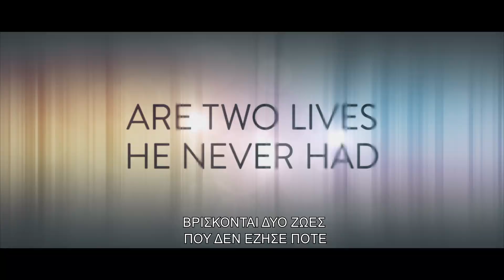The Roads Not Taken / Οι Ζωές που δεν Έζησα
Οι Χαβιέ Μπαρδέμ, Ελ Φάνινγκ και Σάλμα Χάγιεκ πρωταγωνιστούν στη νέα ταινία της Σάλι Πότερ, που είχε επίσημη συμμετοχή στο 70ο Φεστιβάλ Βερολίνου. Πρόκειται για την ιστορία ενός πατέρα και της κόρης του σε μια μέρα στην ζωή τους στην Νέα Υόρκη, στην διάρκεια της οποίας η ψυχολογική κατάσταση εκείνου μοιάζει να ξεπερνάει τα όρια της λογικής. Η σκέψη του ταξιδεύει σε διαφορετικές πραγματικότητες που θα μπορούσε να έχει ζήσει, από τον γάμο του με την παλιά του αγαπημένη στο Μεξικό, την πιθανή καριέρα του ως ντράμερ στην Νέα Υόρκη ή ακόμη και στη μοναχική ζωή του σε ένα απομακρυσμένο ελληνικό νησί.

Σκηνοθεσία: Σάλι Πότερ
Ηθοποιοί: Χαβιέ Μπαρδέμ, Σάλμα Χάγιεκ, Ελ Φάνινγκ, Λόρα Λίνεϊ